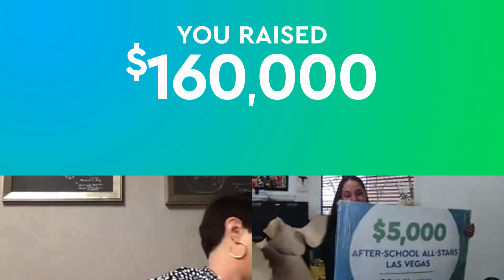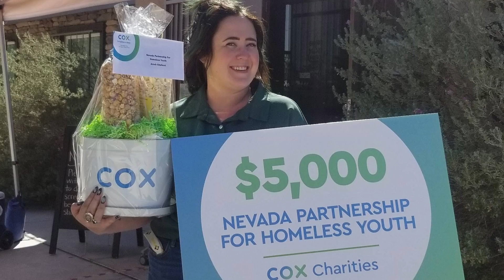Cox Charities awards $160,000 in grants to local nonprofits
Cox Charities, the philanthropic arm of Cox Las Vegas, presented $160,000 in grants to 38 local nonprofit organizations. More than $2.3 million in Cox Charities grants have been awarded in Southern Nevada since 2007.

Cox Charities grants are intended for programs that support one or more of Cox Charities’ philanthropic focus areas including children/families, education/STEAM (Science, Technology, Engineering, Arts and Math), diversity, and/or environment/sustainability.